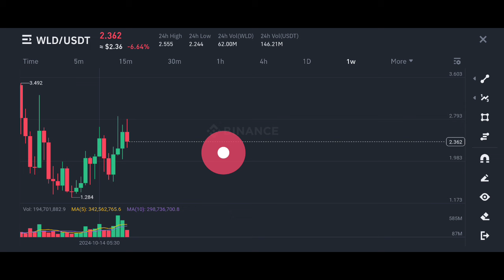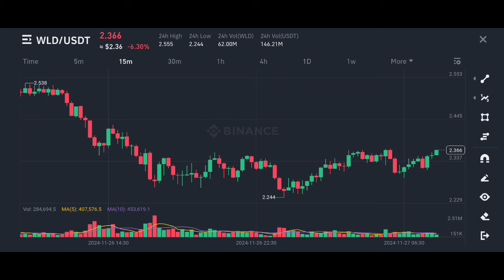World Coin price prediction | Wld Coin price prediction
✅ Spot Trade &
📈  Futures Trade